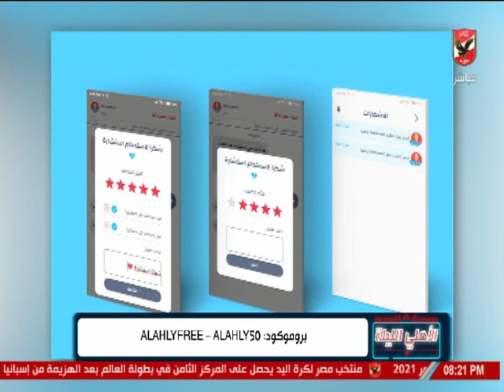الحميلي: تخفيضات مقدمة لأول الف شخص يستخدم تطبيق "استشارة"